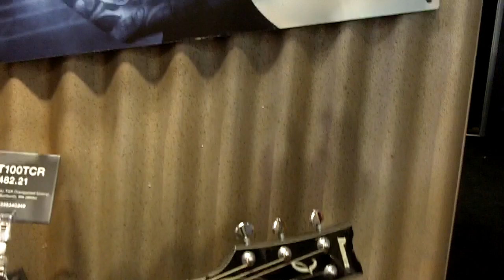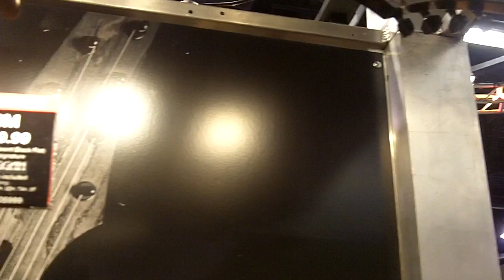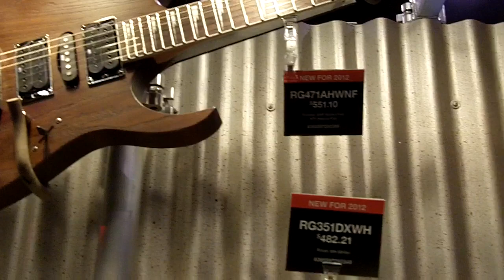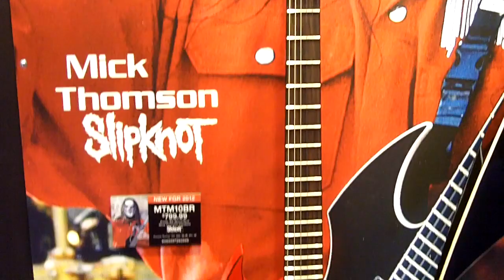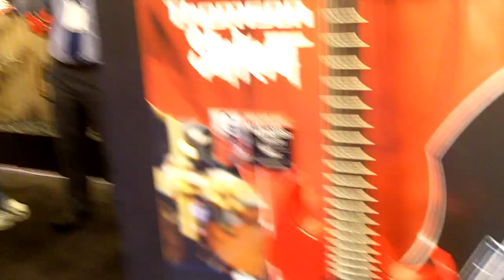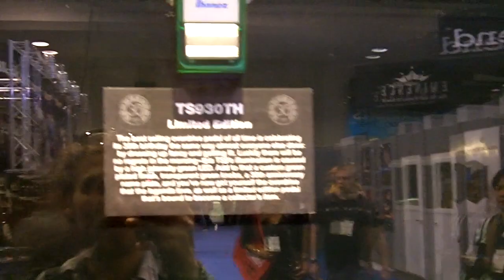M&C Musical Namm Report 2012 - Part 4 - Ibanez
Turul standului Ibanez la Namm Show 2012